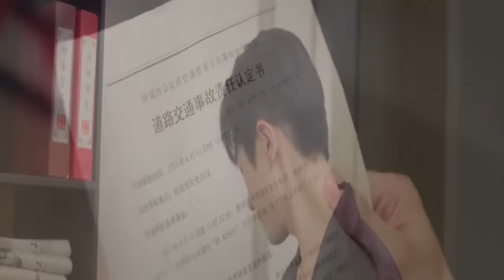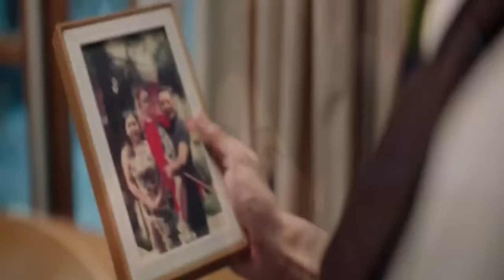Handsome playboy falls for his own step sister 😱😱 | indulgence 2024 explained | Summarized हिन्दी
Following a tragic car accident, two childhood friends were separated. Many years later, they reunited as foster siblings. They probed and tested each other, navigating through the maze of love and potential family feuds. After many hardships, they worked together to uncover the truth behind the fateful accident. They then lived happily ever after.

indulgence 2024,indulgence 2024 reviews,indulgence 2024 trailer explained,indulgence 2024 dubbed,indulgence 2024 Chinese drama in Hindi,indulgence 2024 summarized हिन्दी اردو,indulgence 2024 total episodes,
indulgence 2024 each episode story,
indulgence series,indulgence 2024 summary,Eid day best movie,Eid special drama,indulgence 2024 all episodes in Hindi Urdu.